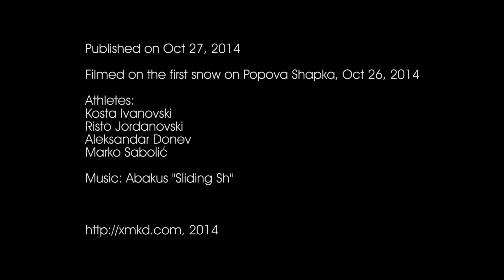Strollers In The Mist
Filmed on the first snow of the season on Popova Shapka, Macedonia, Oct 26, 2014

100% shot on the Drift Ghost-S. Intuitive, long lasting and powerful.